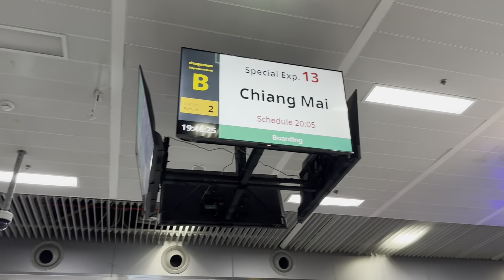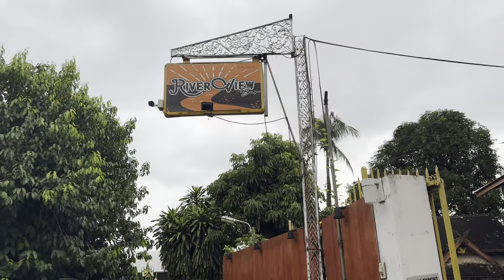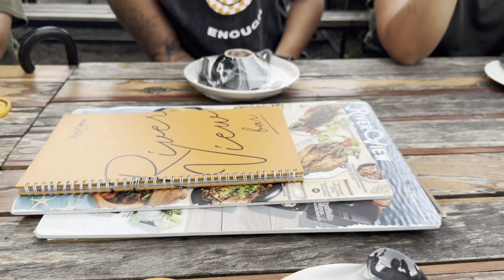ขึ้นรถไฟไปเที่ยวเชียงใหม่กันจ้า